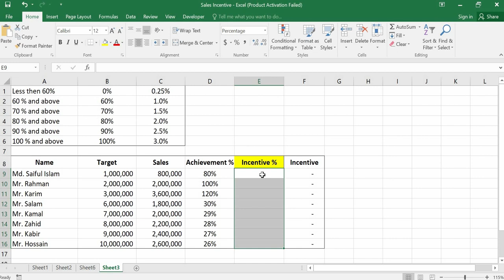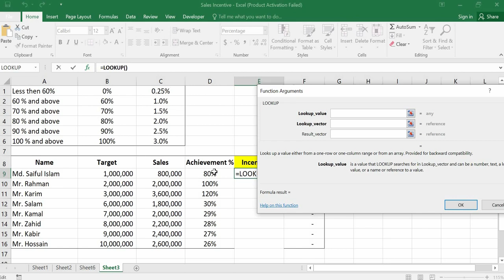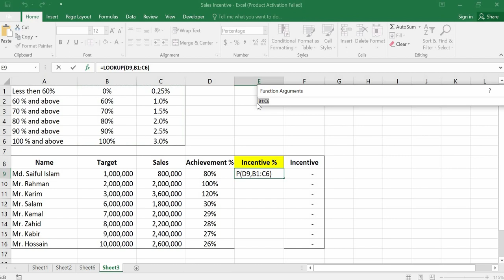Lookup How to calculate sales incentive